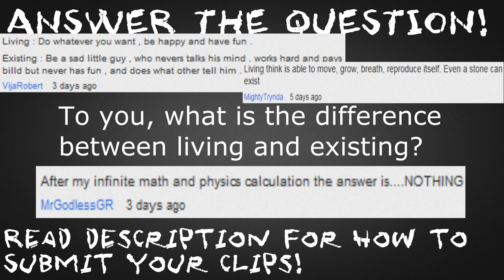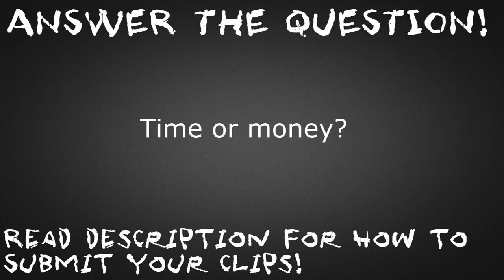League of Legends Top 3 Penta Kills : Ep. 4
Music in order: Future Gladiator, Long Road Ahead, Storm Front, Truth of the Legend, Virtuis Instrumenti, Got Funk, Beach Bum